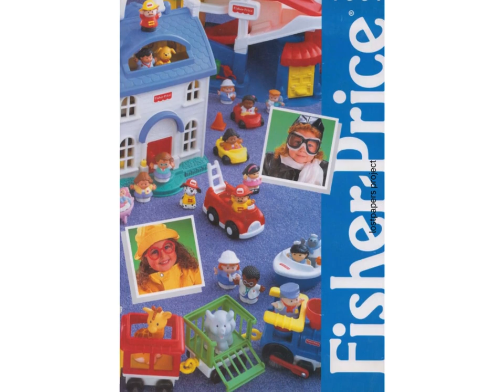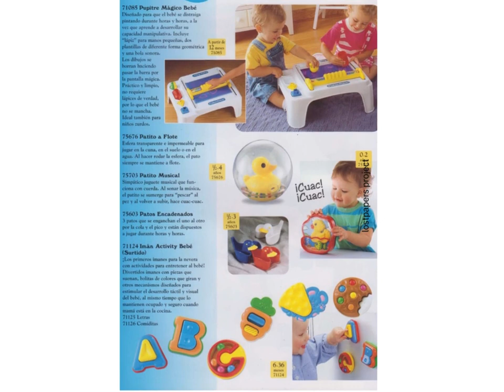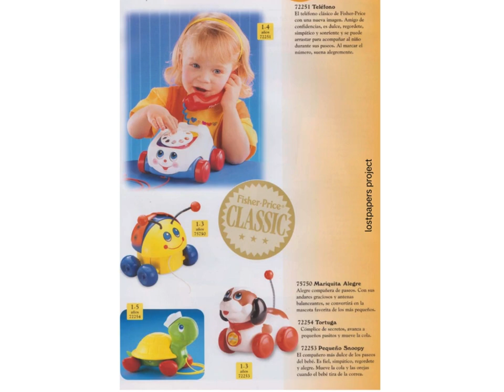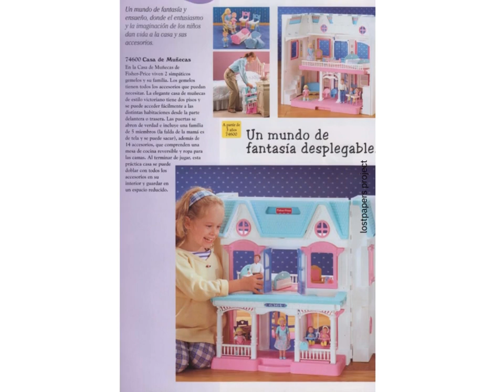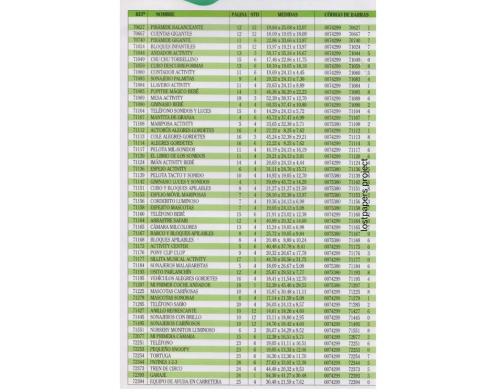fisher price 1997 catalogue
Fisher-Price is a brand of toys for preschool-age children founded in 1930 by Herm Fisher, Irving Price, and Helen Schelle. The company has been distinguished by its commitment to creating the best toys for children and has been a pioneer in the development of products that contribute to children's learning and development. Over the years, Fisher-Price has maintained its leadership in the market for baby and toddler toys and has established partnerships with recognized brands to offer innovative and attractive products. The brand has been acquired by Mattel Inc., the world's largest toy manufacturer, and has continued its legacy of success and commitment to quality and innovation.